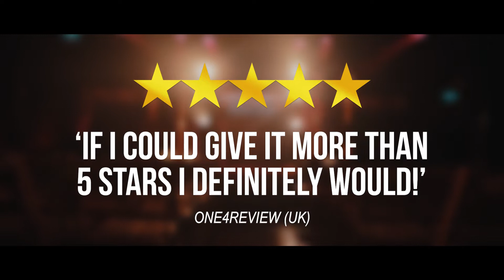Adults Only Magic Show 2023 Promo